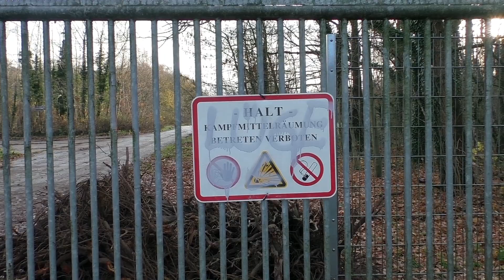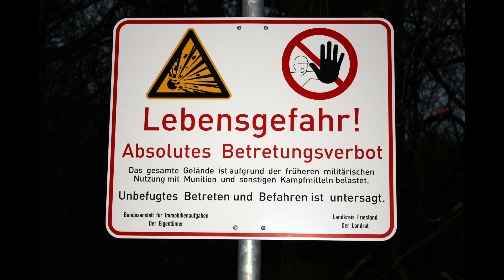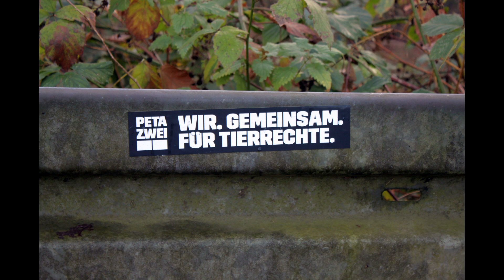Varel Friedrichsfeld muß weichen 33.Woche Vers.1.3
Der erste Vandalismus auf dem Gelände von dem ehm.Einsatzhafen Varel-Friedrichsfeld.Hier die Bilder.

Vers.1.1:Fehler in Videobeschreibung beseitigt./Videobeschreibung ergänzt u.Suchbegriffe hinzugefügt.
Vers.1.2:???
Vers.1.3:Fehler i.Videoüberschrift beseitigt u.Suchbegriffe ergänzt.

Vers.1.2:Suchbegriffe ergänzt.